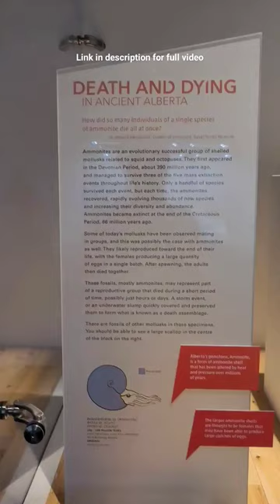I visited the world's best dinosaur museum part 2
Royal Tyrrell Museum
1500 N Dinosaur Trail, Drumheller, AB T0J 0Y0